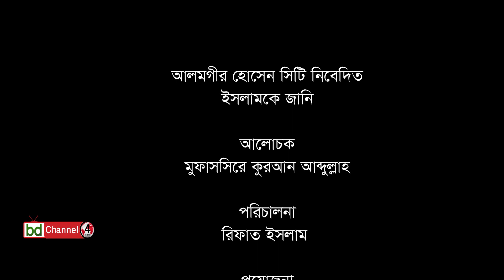হাশরের দিনে মানুষের পরিস্থিতি কী হবে?